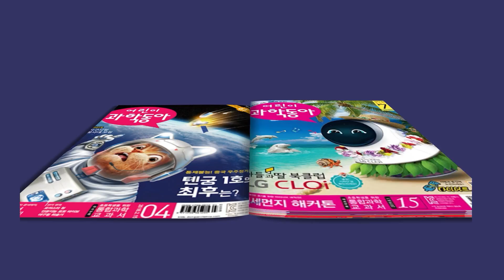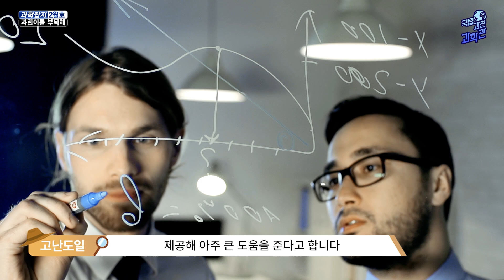[과린이를 부탁해] 과학소년 2월호, 이상기후에 빠진 지구 이야기!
이상기후에 의한 자연재해는 이제 놀라운 일이 아니게 되었는데요.
이상기후에 빠진 지구를 구할 미션에 대해 알아보고 대비할 수 있는 일들에 대해 이야기해 보아요~~